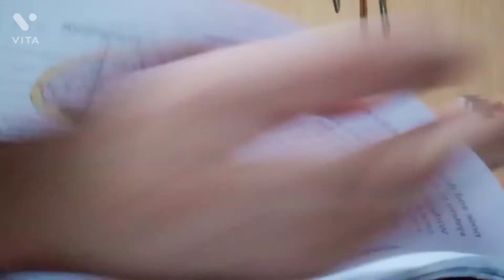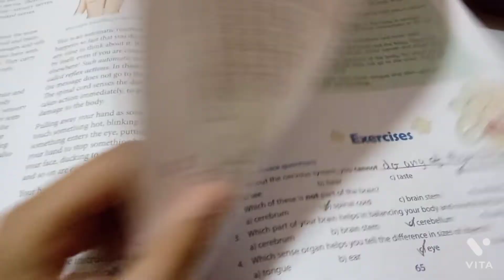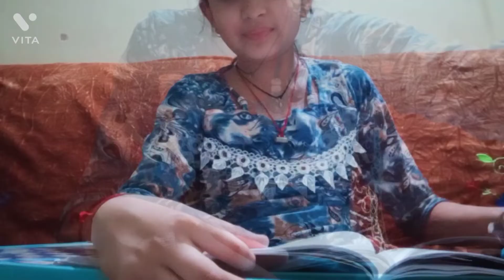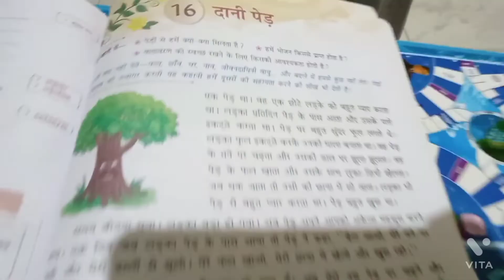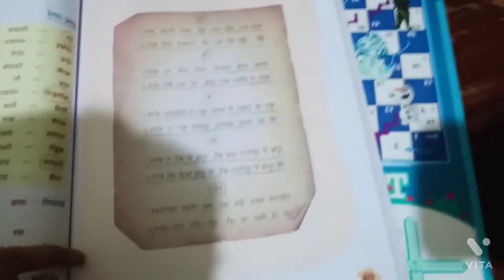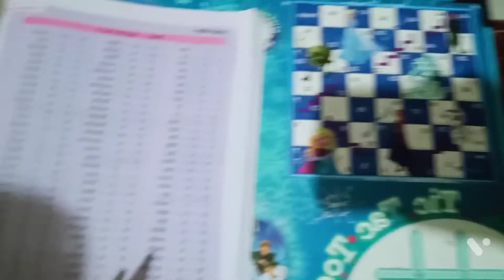My study routine. Final exam Preparation. The Arman And Mily Show